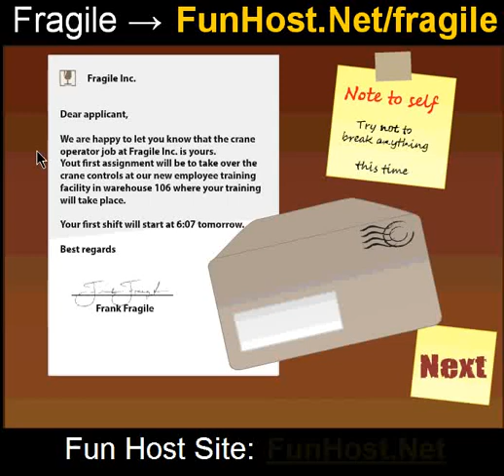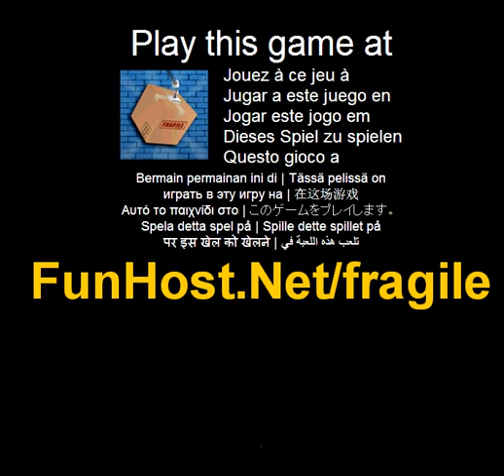Fragile - videospel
Op Groot spel waar uw controle een kraan in een magazijn. Organiseren van de vakken in een magazijn volgens vloer markeringen of op plank ruimte met behulp van je bent de muis of toetsenbord en uw vaardigheden. Neem op de baan van een magazijn kraan operator. Stack en organiseren van magazijnen te winnen roem en vooruitgang naar de top op Fragile Inc. Misschien krijg je zelfs een raise één dag. Een spel van de fysica, met behulp van de box2d-engine. 30 levels uw vaardigheden tot het uiterste oprekken--Neem op de baan van een magazijn kraan operator. Stack en organiseren van magazijnen te winnen roem en vooruitgang naar de top op Fragile Inc. U misschien zelfs een verhoging krijgen een dag--Speel deze video game bij Dit spel wordt vermeld in de categorieën: Natuurkunde vaardigheden Het spel - www - Facebook - Twitter - YouTube